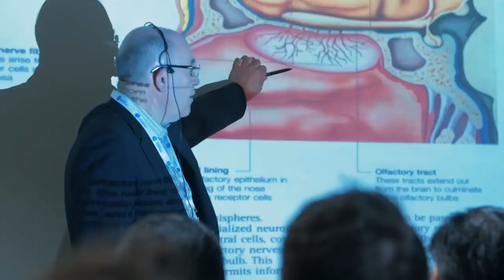Dr. Yoo Speaking at AASCP Scientific Congress and Workshops